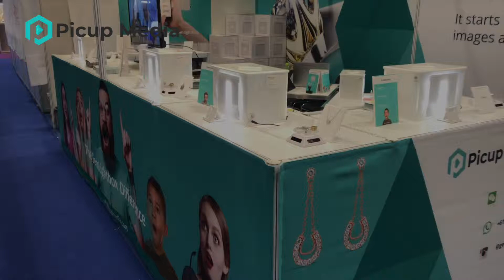Hong Kong International Jewellery Show, March 2019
Highlights from the Hong Kong International Jewellery Show March 2019. Thank you for all the Exhibitors and Guests that saw us at our booth!

We look forward to seeing everyone at our next show!